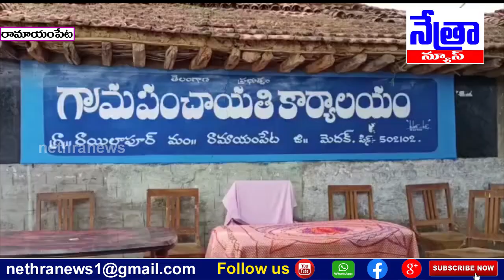కాలేశ్వరం ప్రాజెక్ట్ తవ్వకాల్లో భూములు కోల్పోతున్ననిర్వాసితులకు చెక్కుల పంపిణీ || Nethra News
|| Nethra News || మెదక్ జిల్లా రామాయంపేట మండలం రాయిలాపూర్ గ్రామం।।